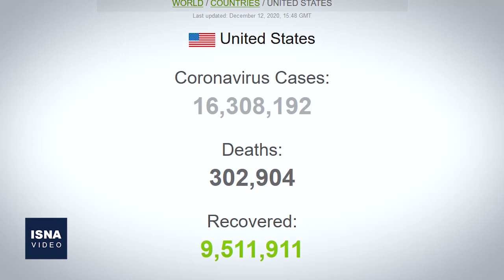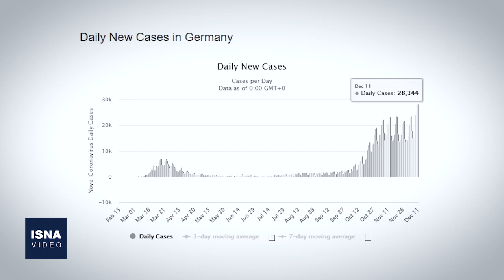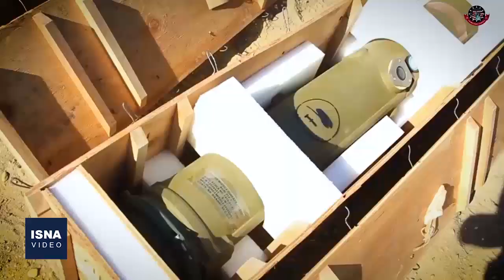از واکنش‌ها به شعرخوانی اردوغان تا عادی‌سازی روابط مراکش و اسرائیل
در این شماره از بستۀ اخبار بین‌الملل ایسنا، خبرهایی از ادامه واکنش‌ها به شعرخوانی مداخله‌جویانه رجب طیب اردوغان رئیس‌جمهور ترکیه، عادی‌سازی روابط میان مراکش و اسرائیل، اخرین تحولات سیاسی در لبنان و چند خبر دیگر را مرور می‌کنیم.